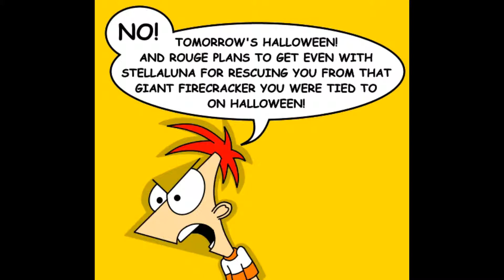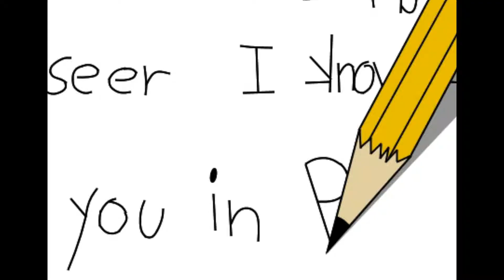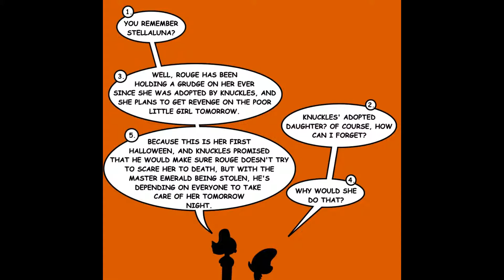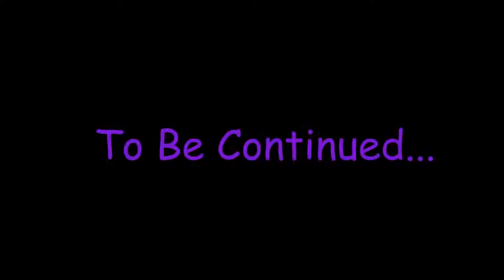Stellaluna's First Halloween Part 1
Whew! FINALLY! Hey fellow Youtubers. Welcome to part 1 of my Halloween Special. Now I am going to uploading only two part of this movie and have the rest of done by next year so don't get discouraged. Hope you enjoy!

Legend of Zelda Majora's Mask-Majora's Theme